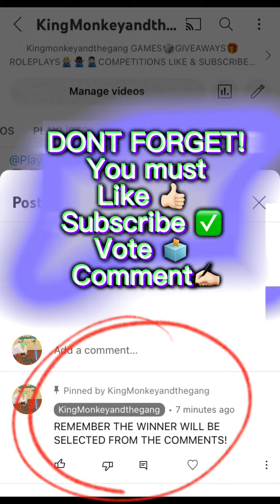Weekly pet giveaway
Socials🎧
Twitter.com/Kingmonkeyandthegang

Socials🎧
Twitter.com/Kingmonkeyandthegang